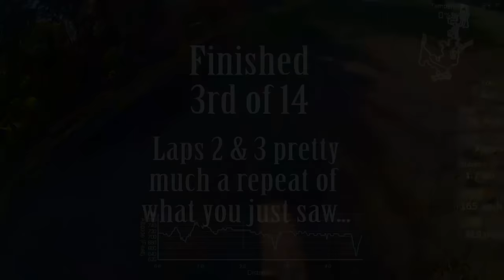2015 DORBA Prayer Mountain Pedal Mountain Bike Race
My Cat2 40-44 mountain bike race video from the 2015 DORBA Prayer Mountain Pedal held at Big Cedar Wilderness Trails in Cedar Hill, Texas (just south of Dallas).

This race was race #6 in the 2015 State series.  It was a mucky, muddy mess, with torrential downpours coming the previous night.

I had poor tire selections and was sliding all over the place, drifting constantly through turns and spinning out in the rear.  I'll have to purchase some more aggressive tires for when conditions are like this.

Finished in 3rd place, my first podium as a Cat2.

Thanks to my buddy Shawn for the use of his band's song/music!  A little different style than most of the others, but this course suited a bit of a country feel!